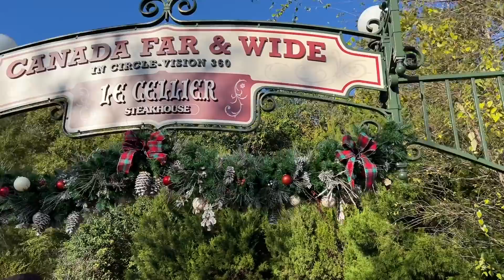Merry Christmas from Josh & Jenna - Christmas Vlog 2021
Merry Christmas, Resort Hoppers!!  Join Jenna and I on this Epcot Christmas Vlog as we talk about our Christmas Traditions.

Send us some mail at:
ResortTV1